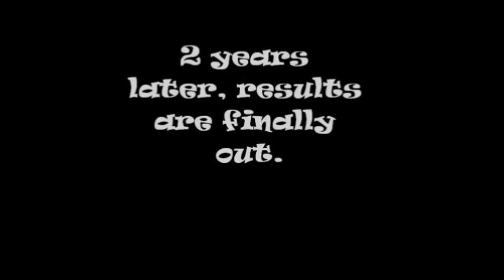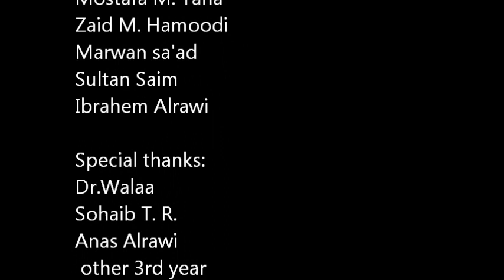Dental student life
A short clip to show what dental students go through at AUST .